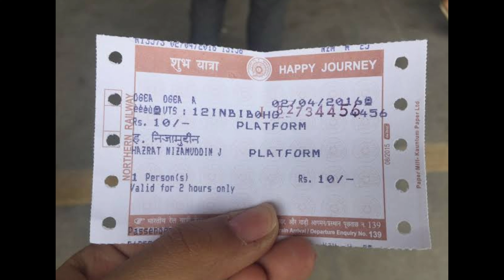Now the problem of getting platform ticket and general ticket from ticket counter is over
this video is only for information.